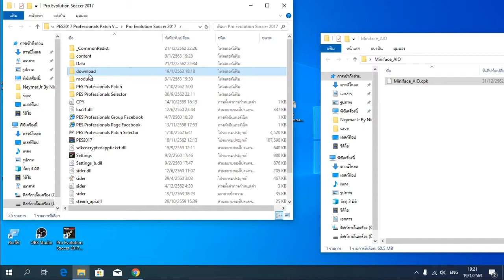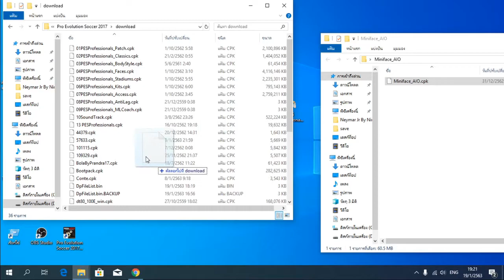PES 2017 | ใหม่ MINIFACES 2020 | ALL IN ONE 6576+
เข้ากันได้กับทุกแพทช์
การติดตั้ง:
(1) แตกไฟล์
(2) คัดลอกไฟล์ CPK ไปยัง Pro Evolution Soccer 2017 \ download
(3) สร้างด้วย DpFileList Generator
(4) เสร็จสิ้น!